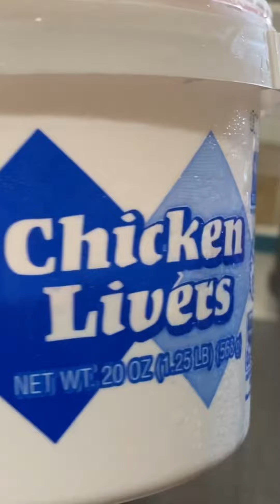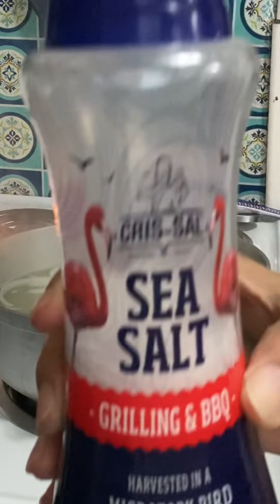My own Version tinolangmanok …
Kahit saang banda ,tinolang manok , always In the table , specially Kung May Malungay at papaya  khit anong GULAY , SOLVE lhat ❤️

Filipino Traditional  food

Ingredients: :

Chicken
Chicken livers

Sayote
Papaya
Malungay
Dahon sili
Asin /paminta /ginger /onion .